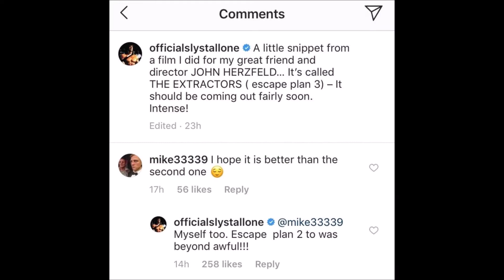NTS: Escape Plan: The Extractors (2019) (Sylvester Stallone) Movie Review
Episode 83:

They made a third one.